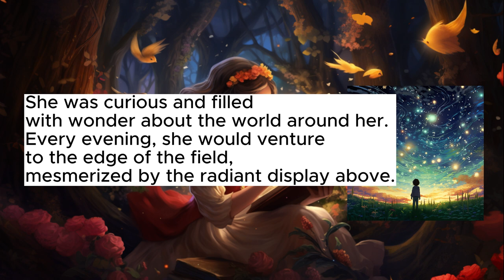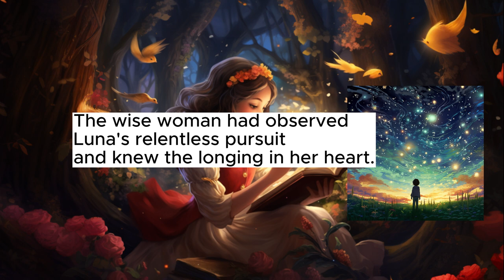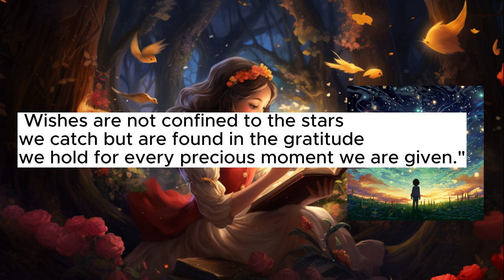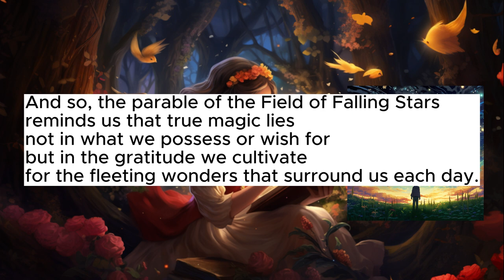Field of Falling Stars - Learn English Through Story • Listening English Story • Audiobook